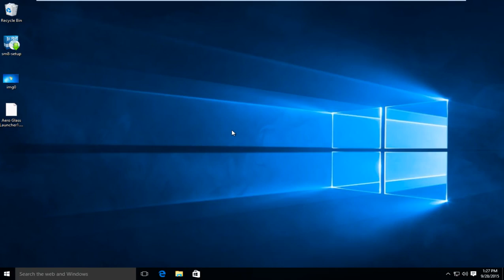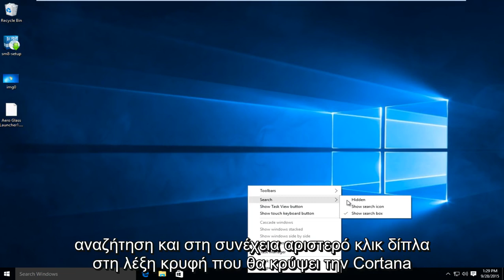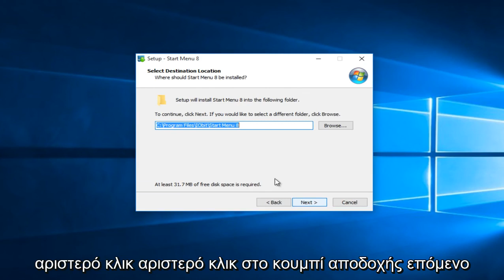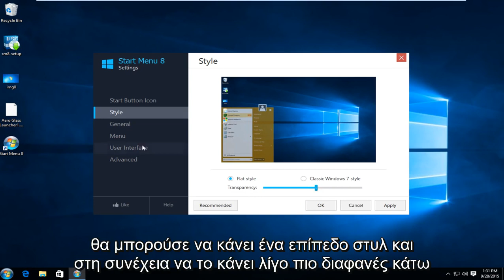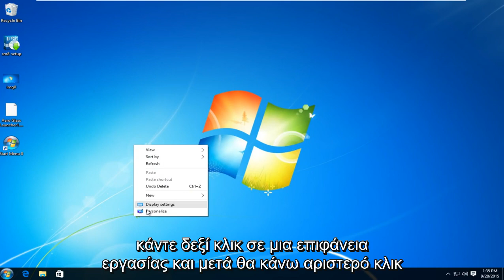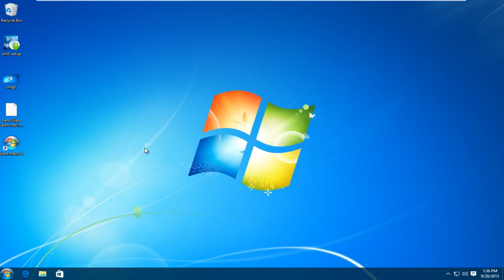Πώς να κάνετε τα Windows 10 να φαίνονται και να αισθάνονται σαν τα Windows 7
Εάν ήσασταν χρήστης των Windows 7 που αναγκάστηκε να πραγματοποιήσει αναβάθμιση σε Windows 10, αυτό το βίντεο θα σας βοηθήσει να διορθώσετε πολλά προβλήματα στα Windows 10 και να το κάνετε να λειτουργεί περισσότερο όπως τα Windows 7.

Κάντε τα Windows 10 να μοιάζουν με τα Windows 7

* Πρέπει πρώτα να αποθηκεύσετε την εικόνα στην επιφάνεια εργασίας.

Τα Windows 10 προσφέρουν πολλά πλεονεκτήματα σε σχέση με τους προκατόχους τους, όπως βελτιωμένους χρόνους εκκίνησης και αφύπνισης, τη δυνατότητα εκτέλεσης εφαρμογών Universal, τον βοηθό φωνής Cortana και τη ροή παιχνιδιών Xbox. Έχει ακόμη ένα μενού Έναρξη, μια βασική δυνατότητα που λείπει από τα Windows 8. Αλλά τι γίνεται αν σας αρέσει η βελτιωμένη απόδοση και οι δυνατότητες των Windows 10, αλλά προτιμάτε την εμφάνιση και την αίσθηση των Windows 7; Αν και δεν μπορείτε να κάνετε τα πάντα να μοιάζουν με το παλιό λειτουργικό σύστημα της Microsoft, μπορείτε να αλλάξετε πολλά βασικά στοιχεία, όπως το μενού Έναρξη, ταπετσαρία και γραμμή εργασιών.

Αρχικο ΜΕΝΟΥ

Τα Windows 10 επαναφέρουν το μενού Έναρξη. . . περίπου. Ενώ υπάρχει Έναρξη μενού, είναι πολύ διαφορετικό από αυτό στα Windows 7 και μπορεί να μην σας αρέσουν οι διαφορές. Αντί να παρέχει μια λίστα με εικονίδια και φακέλους, το νέο μενού "Έναρξη" διαθέτει μια σειρά από φανταχτερά, αλλά σπατάλη χώρου, ζωντανά πλακίδια στη δεξιά πλευρά και μια λίστα εφαρμογών που χρησιμοποιούνται συχνά στην αριστερή πλευρά. Μπορείτε να προσθέσετε ζωντανά πλακίδια, αλλά δεν μπορείτε να καρφιτσώσετε ένα απλό εικονίδιο στην αριστερή πλευρά όπως θα μπορούσατε στα Windows 7 και XP. Ευτυχώς, μπορείτε να εγκαταστήσετε ένα μενού Έναρξης τρίτου μέρους που φαίνεται και λειτουργεί με τον τρόπο που θέλετε. Υπάρχουν μερικές εφαρμογές εκκίνησης συμβατές με Windows 10 εκεί έξω, αλλά μας αρέσει το Classic Shell, γιατί είναι δωρεάν και πολύ προσαρμόσιμο.

Αυτό το σεμινάριο θα ισχύει για υπολογιστές, φορητούς υπολογιστές, επιτραπέζιους υπολογιστές και tablet που χρησιμοποιούν το λειτουργικό σύστημα Windows 10 (Home, Professional, Enterprise, Education) από όλες τις υποστηριζόμενες κατασκευές υλικού, όπως Dell, HP, Acer, Asus, Toshiba, Lenovo και Samsung) .